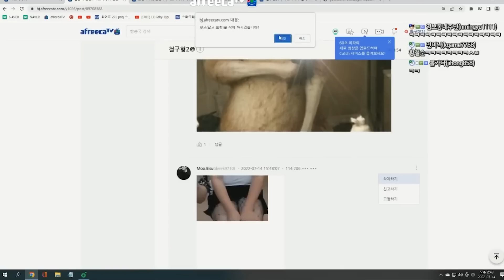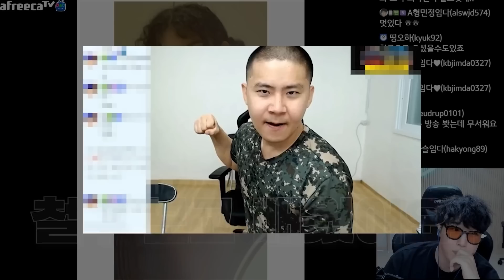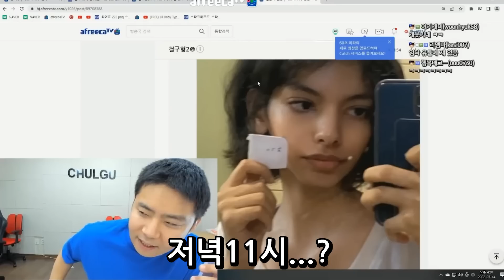큰일났습니다..